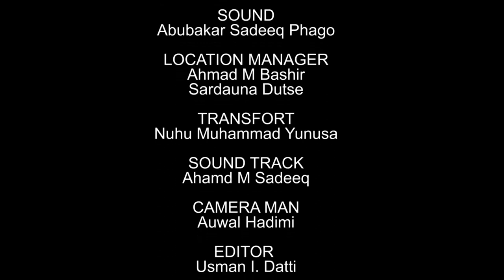AMANAR SO EPISODE 2 ORIGINAL |Latest Hausa Series Film 2021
AMANAR SO EPISODE 2|Hausa Series Film 2021